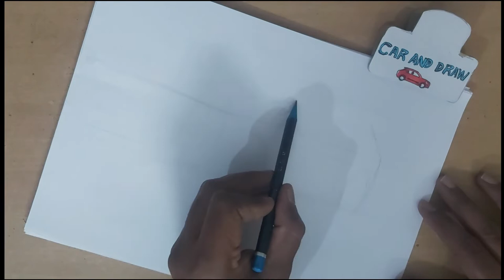Skoda suv facelift sketch biggest skoda for india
here i draw skoda kodiaq facelift sketch.
this is the bs 6 petrol turbocharged engine with 188 hp and 320 nm torque @1500 rpm.
   dimensions
lenght 4699mm
width 1882mm
hieght 1665 mm.